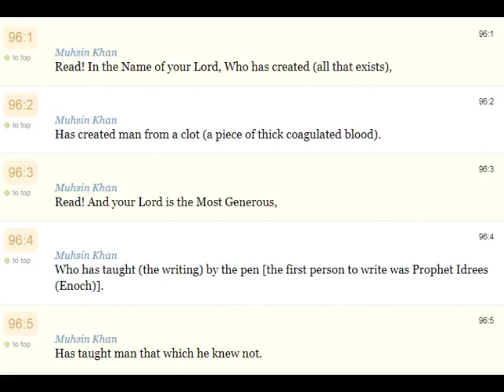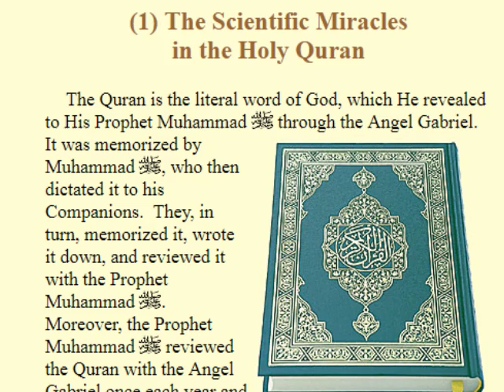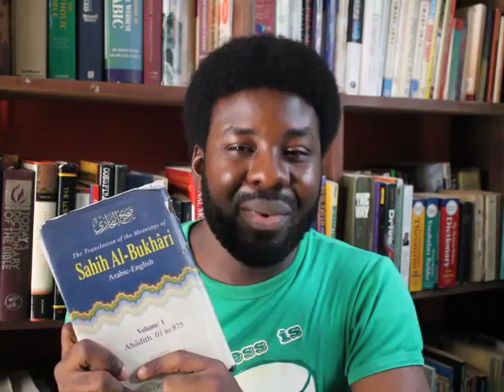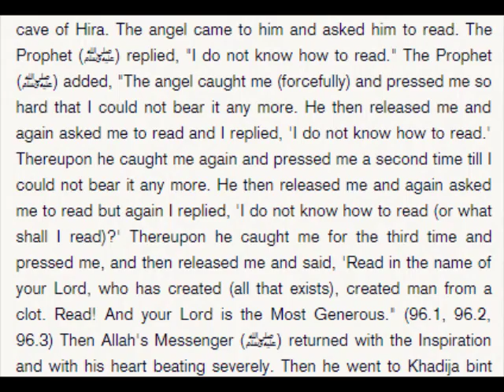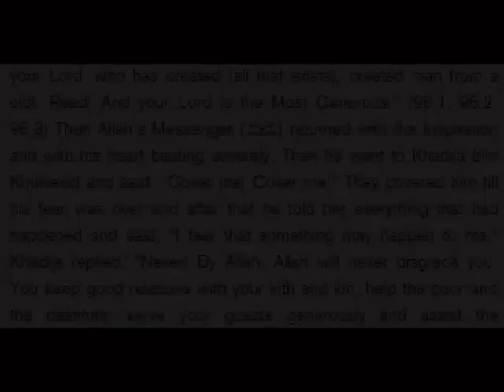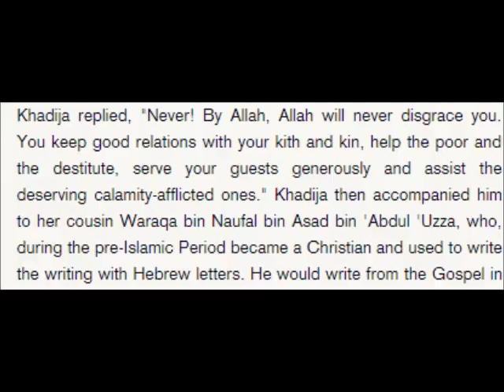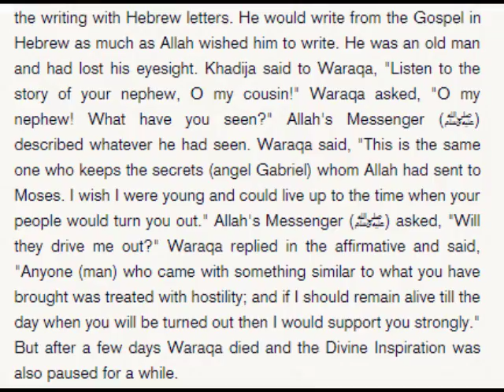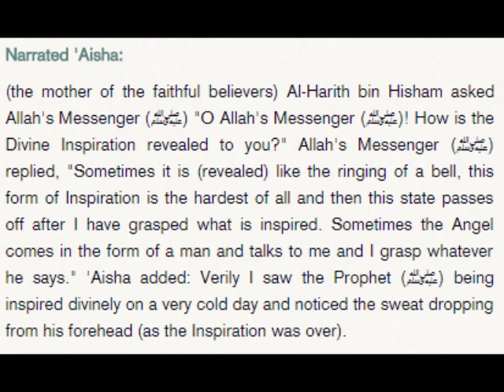Is Muhammad's First Revelation Divine?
In this video, Korede Olawoyin examines the very first revelation of Muhammad to see if its indeed of divine origin.

He also goes into explaining and going into details especially into the section of this revelations which the Muslims often omit or seldom talk about when narrating this encounter.